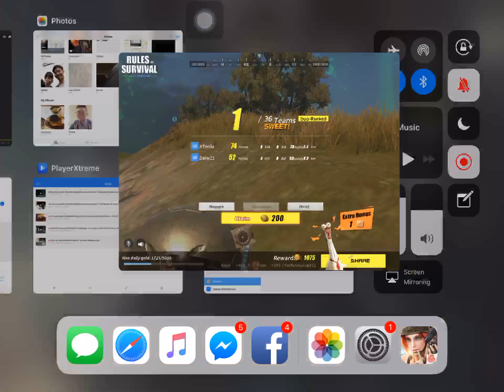Rules of Survival : Battle maid 8 kills